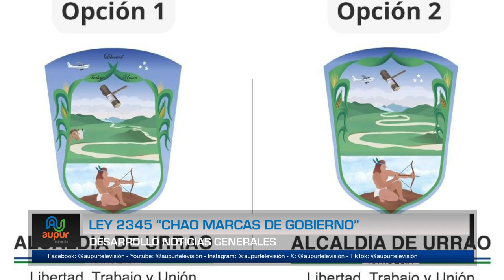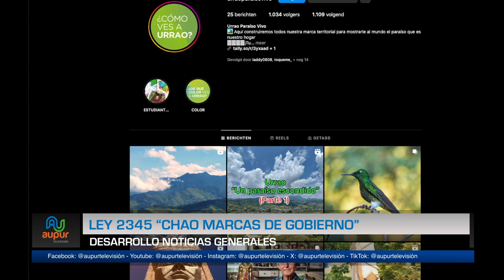Ley 2345 "Chao Marcas de Gobierno"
Entérese en qué consiste la ley 2345, a través de la cual se implementa el manual de identidad visual de las entidades estatales y se prohíben las marcas de gobierno